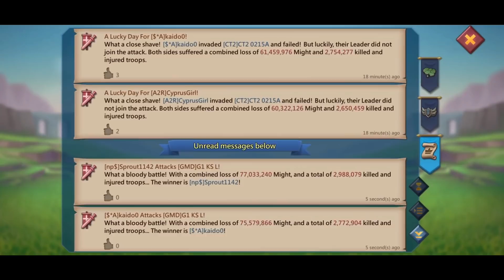NP$ PLAYER IN FURY VS 20 RALLIES Lords Mobile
Todd Helder - Never Stop

Valence - Infinite